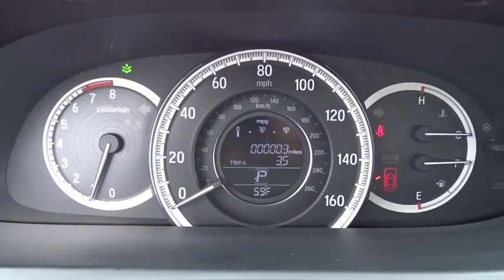2016 Honda Accord Sedan Countryside, La Grange, Oak Lawn, Westmont, Hinsdale, IL K3124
2016 Honda Accord Sedan
2016 Honda Accord Sedan EX-L - Stock#: K3124 - VIN#: 1HGCR2F82GA161449

Continental Honda
5901 La Grange Road